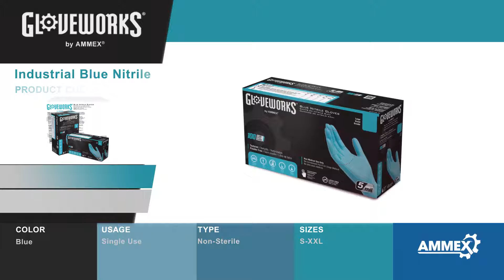Gloveworks INPF Product Video. Blue Industrial-Grade 5-Mil Nitrile Glove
These AMMEX industrial-grade nitrile gloves are the perfect answer for your clients who work with their hands frequently across many different industries. With no powder to smudge any surfaces and having a micro-finish on the glove, your clients will be able to perform their duties in wet or dry conditions.